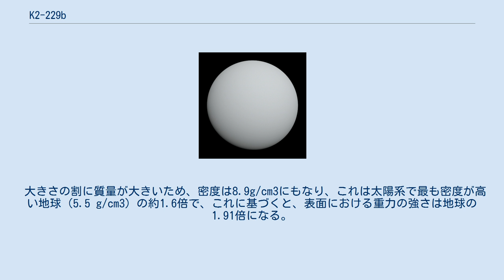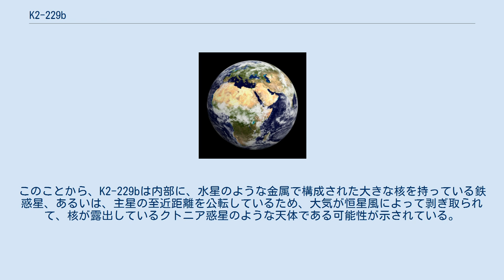K2-229b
K2-229bは、おとめ座の方向に約340光年離れた位置にあるK型主系列星K2-229を公転している2つの太陽系外惑星の内の1つである。
 K2-229bは2018年に、ケプラー宇宙望遠鏡の延長ミッション「K2ミッション」によるトランジット法を用いた観測データから発見され、その後にチリのラ・シヤ天文台に設置されている高精度視線速度系外惑星探査装置によるドップラー分光法を用いた詳細な観測が行われた。
その結果、K2-229bは地球の2.59倍の質量と1.164倍の半径を持つ地球型惑星であるとされた。
主星から約200万kmしか離れておらず、わずか14時間で軌道を一周している。
これは既知の太陽系外惑星の中でも、特に短い公転周期である。
主星と至近距離で公転しているため、表面温度は約1,700℃、或いは2,000℃を超えているとされている。
 大きさの割に質量が大きいため、密度は8.9g/cm3にもなり、これは太陽系で最も密度が高い地球（5.5 g/cm3）の約1.6倍で、これに基づくと、表面における重力の強さは地球の1.91倍になる。
このことから、K2-229bは内部に、水星のような金属で構成された大きな核を持っている鉄惑星、あるいは、主星の至近距離を公転しているため、大気が恒星風によって剥ぎ取られて、核が露出しているクトニア惑星のような天体である可能性が示されている。